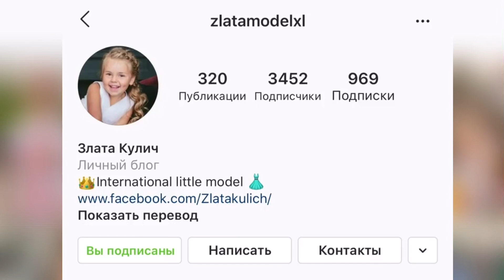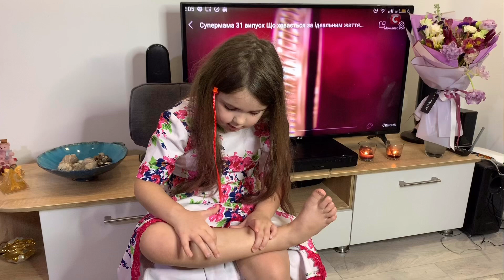ОБМАН ПРОЕКТА Супер мамочки!